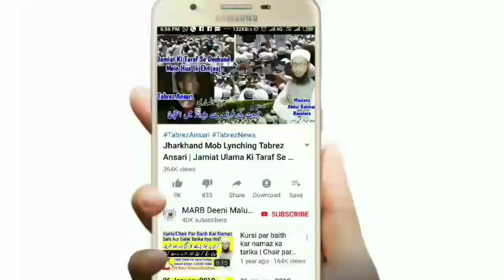Ye Galati Na Karain Warna Namaz Nahi Hogi | Namaz Mein Dil Hi Dil Mein Quran Padhna | Namaz K Masail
Namaz ke bahut zaroori masail ka hal ke namaz mein dil hi dil me quran padhna kaisa hai kya is se namaz ho jayegi yani namaz kis cheez se nahi hoti hai namaz ka masla by Mufti Abdur Rahman Banahara MARB Deeni Malumaat YouTube Channel

2⃣ WhatsApp Par Ham Se Judne Ke Liye Aap Apne WhatsApp Number Se Hamare WhatsApp Number Ko Apna Naam Aur Mukammal Adress Ke Saath Add Likh Kar SMS Send Karen,

3⃣ Koi Sawal Yani Masla Masaail Puchna Ho To Aap Comment Ke Zarya Puch Sakte Hain Ya Mufti Sahab Ke Number Par Call Kar Ke Puch Sajte Hain,

4⃣ Channel Ke Bare Mein Kuch Batana Ho Ya Aap Apni Video Dalna Chahte Hain Ya Koi Koi advertise karvana Chahte Hain To Rabta Kar Sakte Hain,